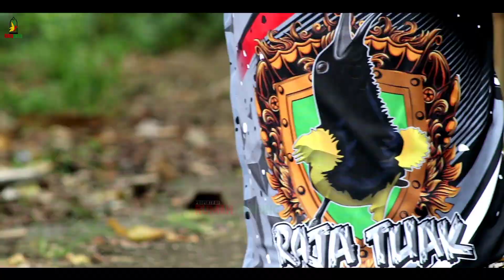TIPS SOGON KURANG MAKSIMAL, JALAN HANYA DI AWAL DAN AKHIR SAJA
Sudah dari dulu bayak yang cari solusi cara mengatasi sogon yang jalan kurang maksimal, sebagai contoh sogon jalan hanya di awal saja, sogon jalan cuma di pertengahan saja, dan sogon jalan cuma awal dan akhir saja. nah ini menjadi masalah besar bagi para sogoners yang mengalami hal ini. Kebetulan sekali di video ini Mas Ade mau bercerita pengalamanya dan berceritan solusinya jaga, cara mengatasi sogon tampil kurang maksimal..